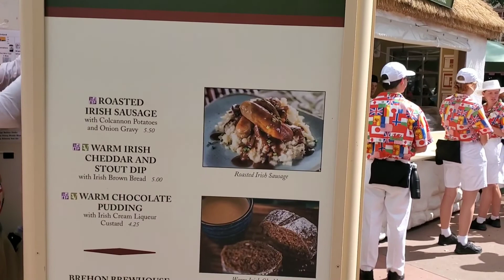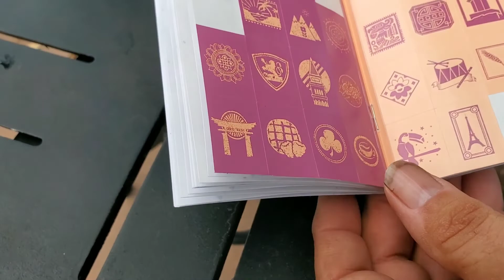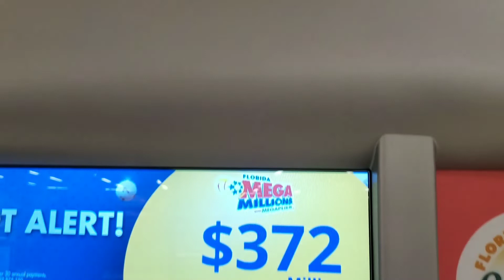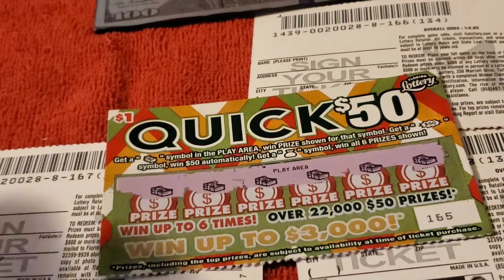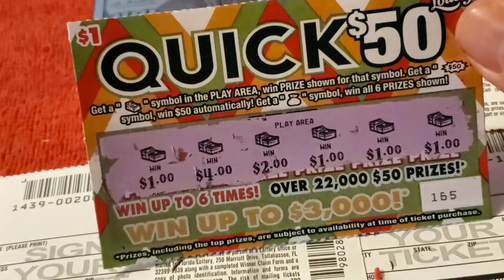EPCOT IRELAND'S FOOD, CAT HATES CHRISTMAS TREE: Plus PROFIT On A $1 FL Lotto Game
Hello everyone!

Happy December!

Play smart!

TIP JAR
At the request of some friends, we are including a way to tip us if you enjoy the channel. All donations recieved will go towards a good use for the channel, as running this travel channel in Florida can be expensive. Everything from hurricane preparation to gas and lodging! Everything helps!

Any reason, any time, any place. I'll gladly accept your emails.